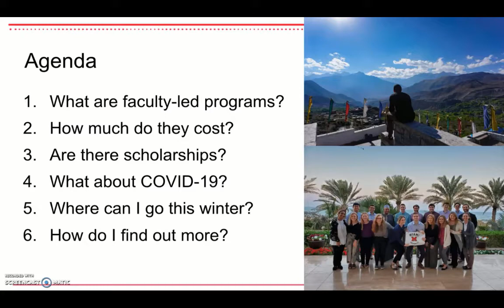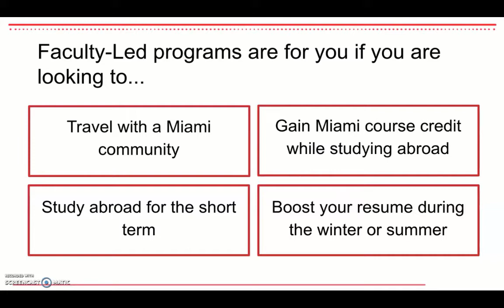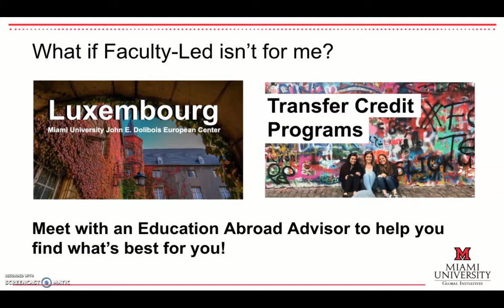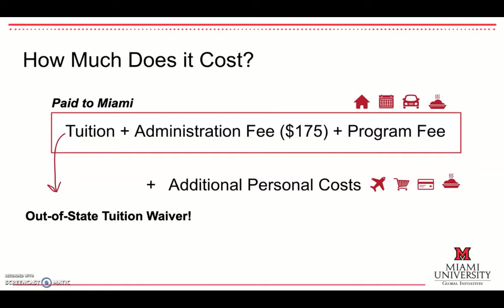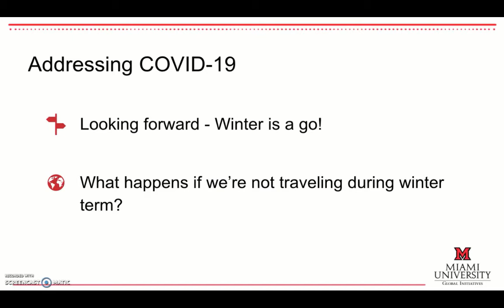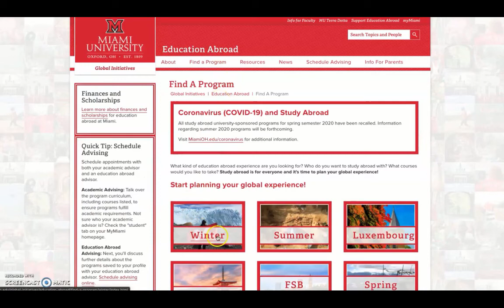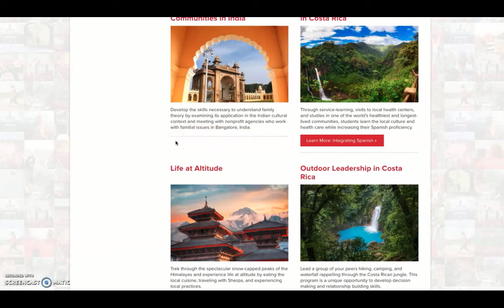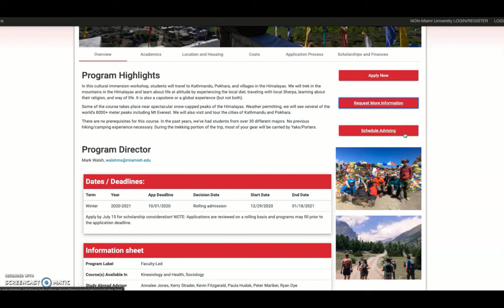5 4 2020 Study Abroad 101 Faculty Led Webinar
Content from live Miami University Education Abroad webinar, May 4, 2020